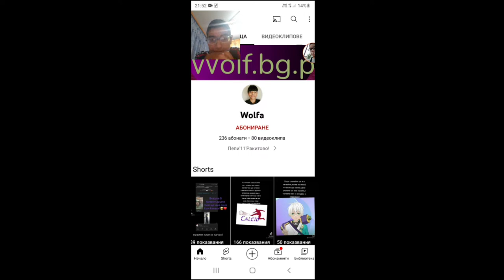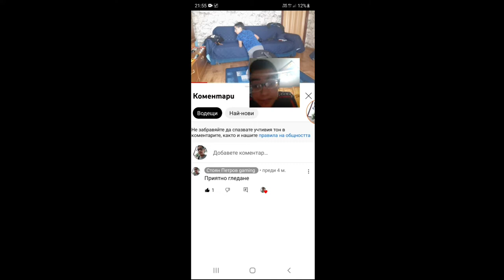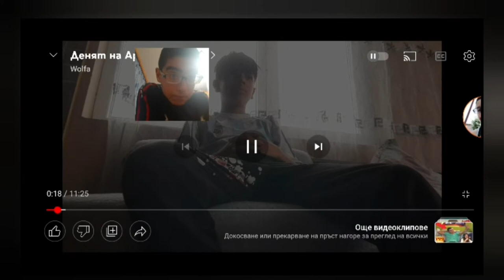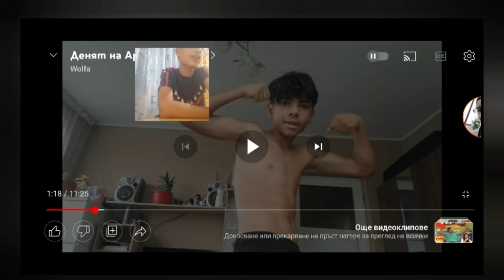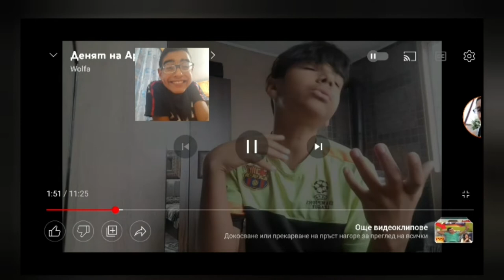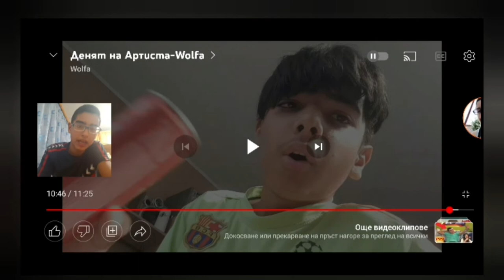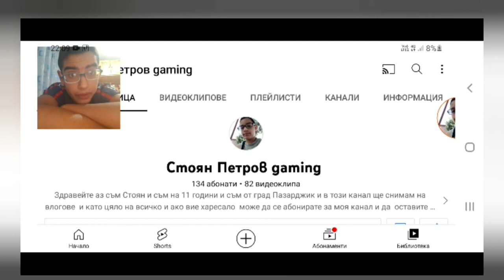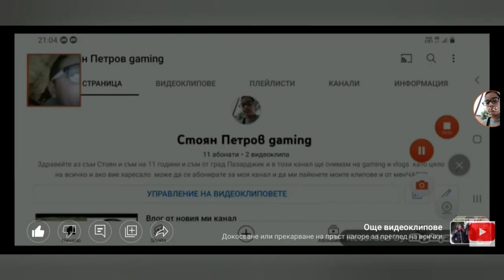Правим Анализ на канала Wolfa